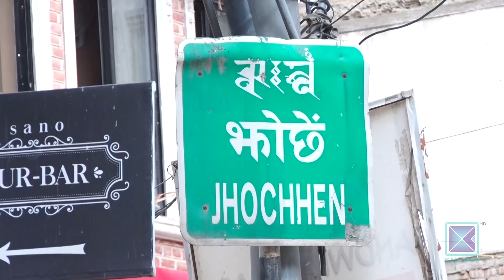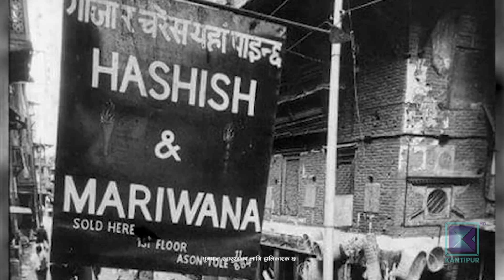कहाँ गए वसन्तपुर, झोंछे र ओमबहालका हिप्पी ?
काठमाडौंको वसन्तपुर झोंछे सडक हिप्पीहरुको आगमनसँगै फ्रिक स्ट्रिटको रुपमा परिचित भयो । सहजरुपमा पाइने गाँजा सेवन गर्न आउने हिप्पीहरुले नै नेपाललाई विश्वमाझ पर्यटकीय गन्तव्यको रुपमा चिनाए । सरकारले गाँजा चरेसमा प्रतिबन्ध लगाएसँगै ओमबहाल, झोंछे, वसन्तपुर लगायत क्षेत्रको पर्यटकीय गतिविधि ठमेलतिर सर्यो । खुल्लारुपमा गाँजा खरिद बिक्री बन्द भएपछि पर्यटकले खचाखच भरिने गेष्ट हाउस र चोकको स्वरुपनै फेरिएको छ ।